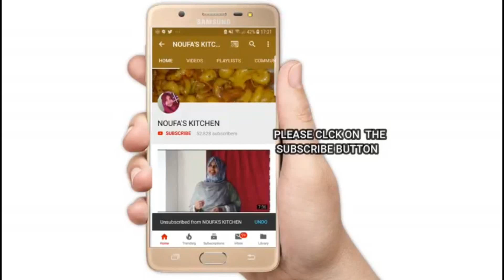ബ്രെഡ് പൊരിക്കുമ്പോൾ ഇനി ഇങ്ങനെ പൊരിച്ചു നോക്കൂ.... //BREAD FRY //SPICY BREAD FRY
HAI FRNDS,…
TODAY IAM GOING TO SHOW YOU HOW TO MAKE  SPECIAL BREAD FRY WITH CHEESE… THIS IS A SPICY SNACK…
INGREDIENTS
BREAD- 5
EGG- 2
GREEN CHILLY- 2
GARLIC- 3
AFRICAN CORRIANDER\ CORRIANDER LEAVES
RED CHILLY FLAKES- 1/3 TSPN
SALT
TURMERIC POWDER
BUTTER
CHEESE (OPTIONAL)